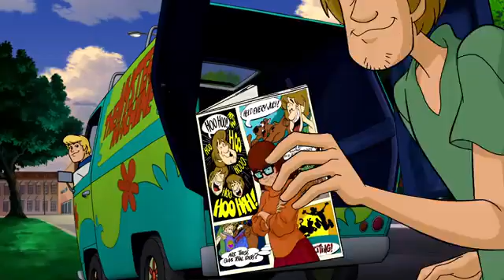Scooby Doo | Catching_The_Minotaur | kidz loving | Games | cartoon | story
Scooby Doo Where are you. Catching The Minotaur by Scooby but scooby can easily fake out.